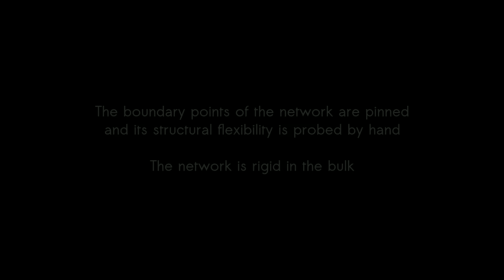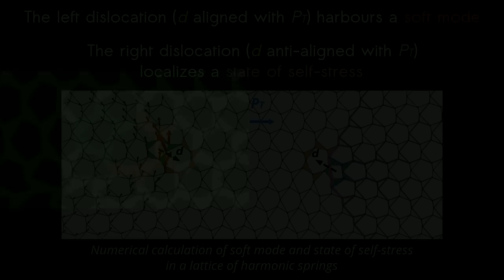Topological modes in mechanical metamaterials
A plastic prototype demonstrates the physical phenomenon of topological protection. Topological modes originate in properties of a structure that are insensitive to small perturbations, and are therefore protected against disorder. Originally proposed in electronic systems, they have been realized in mechanical structures, as this video demonstrates. Here, a topological mode allows local motion near a lattice defect in a structure that is otherwise rigid.

Reference:
"Topological modes bound to dislocations in mechanical metamaterials"
J. Paulose, B. G. Chen, and V. Vitelli
Nature Physics vol. 11, p. 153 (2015)